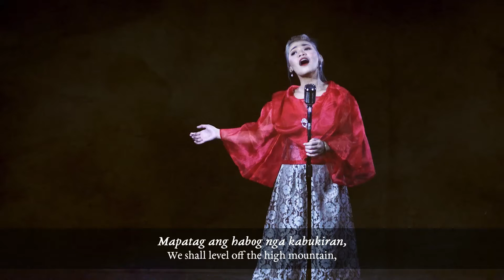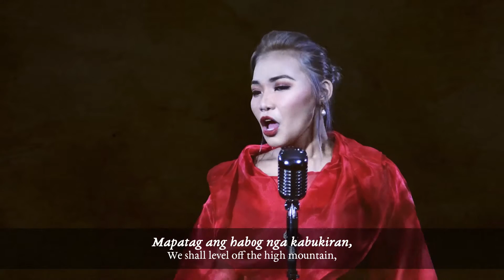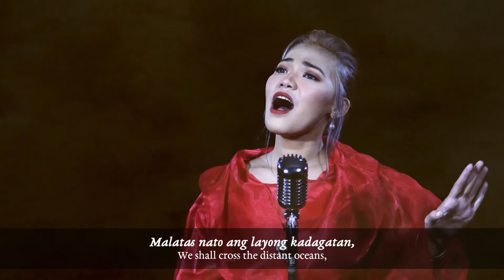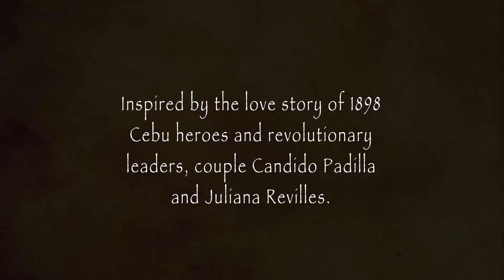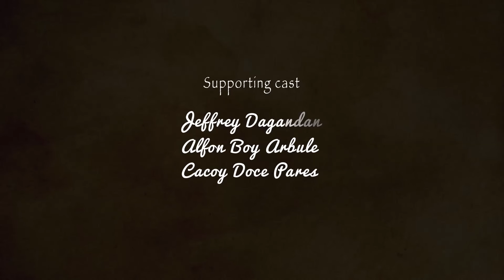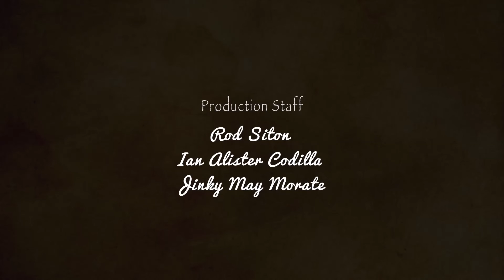Gerlyn Abaño - Gugmang Gihandom (Awit ni Juliana) Remake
Maghulat ba hangtod sa hangtod? Sa kahangtoran?

(Shall I wait for you endlessly? Until the end of time?)

Fall in love, weep, but be strong with Juliana, as Gerlyn Abaño serenades us with this beautiful love song inspired by Cebu heroes.

Performed by Gerlyn Abaño
Words by A. Guivelondo
Arranged by Jeff Escarda
Music Video by Pros Laput (Social Communications Asia)
Produced by Palm Grass The Cebu Heritage Hotel